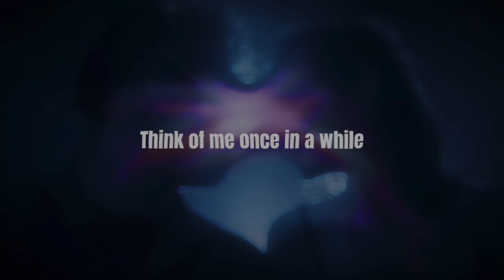Think Of Me Once In A While ~ Take Care (Slowed + Reverb)